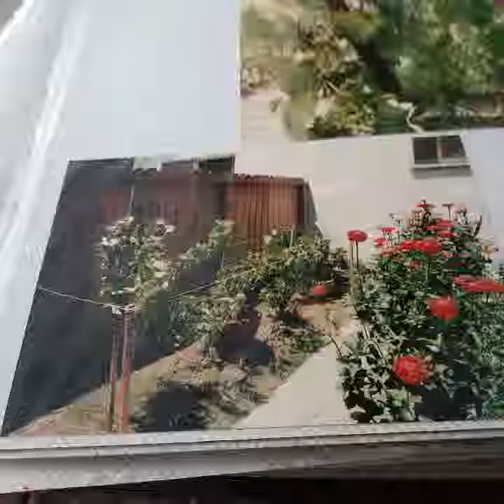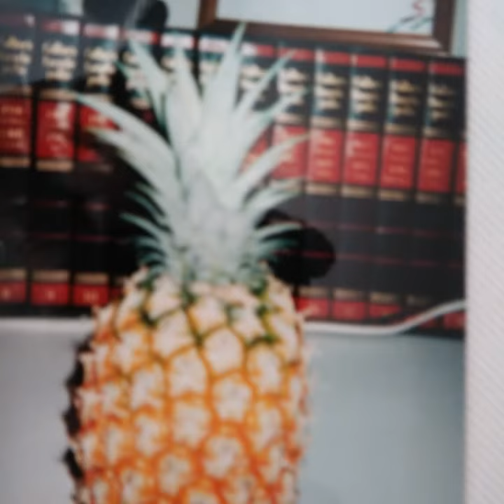San Fernando Valley house